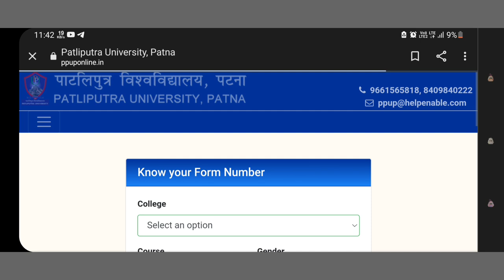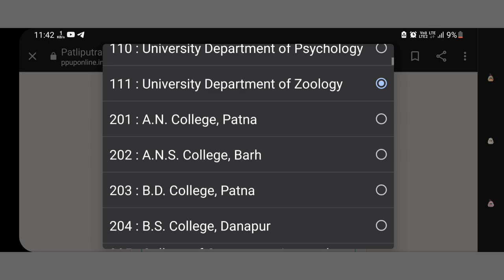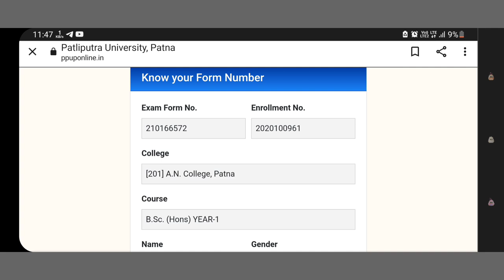PPU Form No. कैसे पता करे ?| Exam form No. | PPU admit Card Download | Registration No. कैसे पता करे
ppu admit card download
ppu admit card 2021 part 1

Patliputra University Part 1 Ka Admit Card kaise download kare 2021|ppu part 1 exam admit card 2021,

patliputra university ba part 1 admission 2021 merit list,
patliputra university part 1 exam form 2021 last date,
patliputra university part 1 examination,
patliputra university part 1 exam form 2021 kaise bhare,
part 1 examination form patliputra university,
patliputra university part 1 exam form 2021 record not found,
patliputra university part 1 guess paper,
patliputra university part 1 ka exam,
patliputra university part 1 ka exam kab se hoga,
patliputra university part 1 ka exam kab se hai,
patliputra university ba part 1 ka merit list kab aayega,